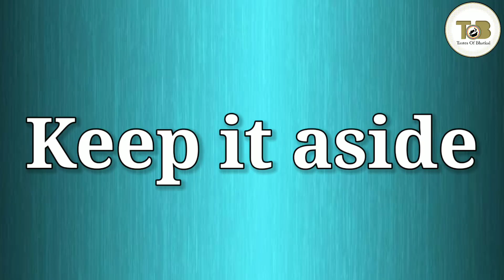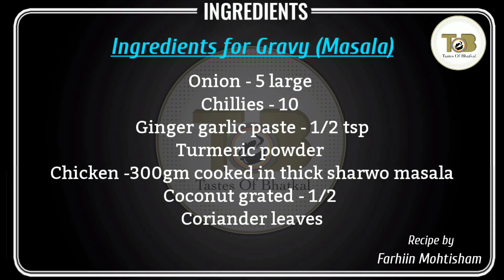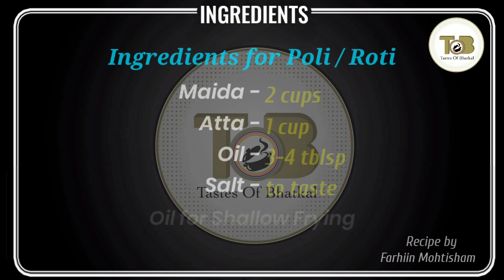Masala poli || Teeka Masala || Spicy chicken filling ||Tastes Of Bhatkal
MUSIC CREDIT
ARTIST : Benjamin Tissot